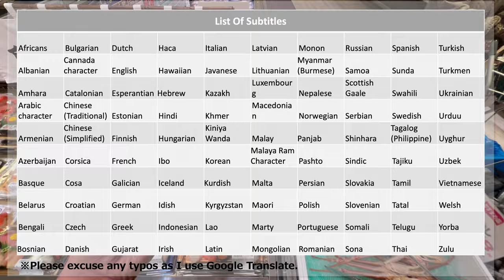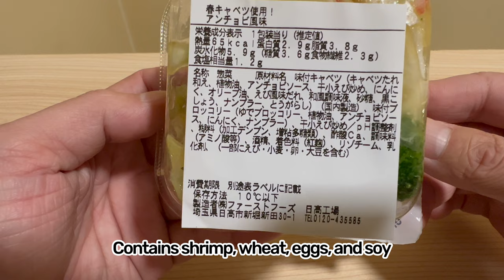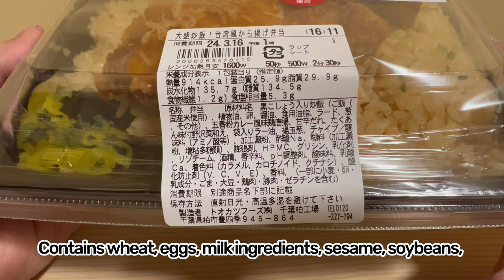Taiwanese bento at Japanese Convenience Store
FamilyMart stores nationwide carry a wide selection of bento boxes, rice balls, side dishes, noodles, and more. This time, I found and tried some Taiwanese bento boxes and side dishes that go well with them. I have taken pictures of the situation and would like to share it with you.

0:00 Opening
0:27 Vermicelli soup dandan noodle flavor
2:29 Spring cabbage anchovy flavor
4:01 Taiwanese fried chicken bento
7:43 Eating